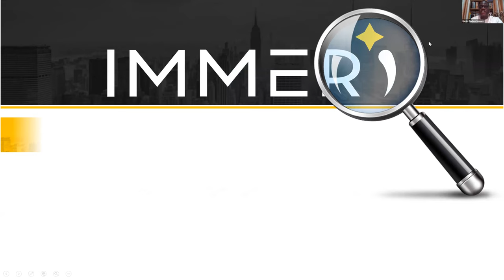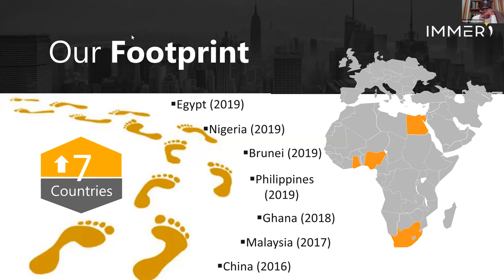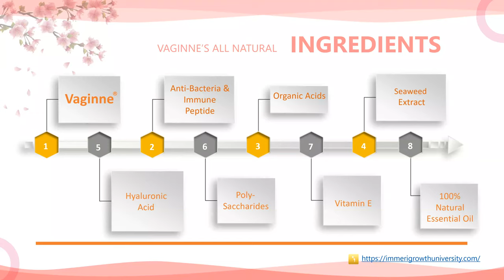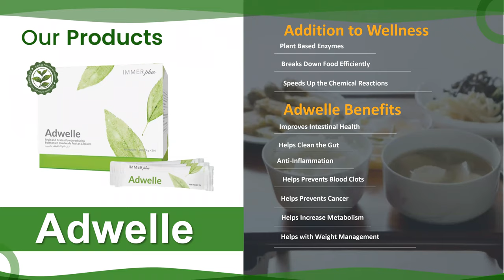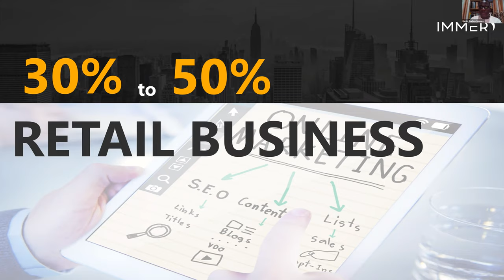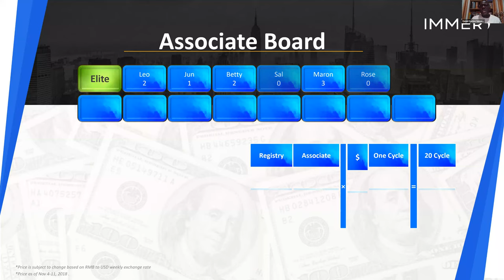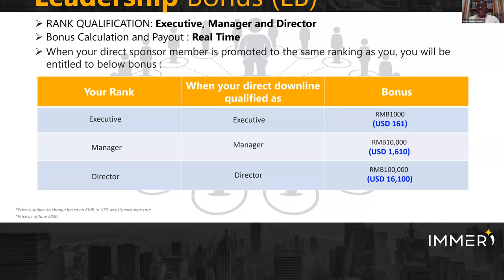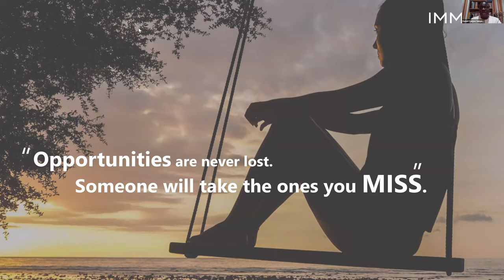Own Your Life Plan - The Immeri Way